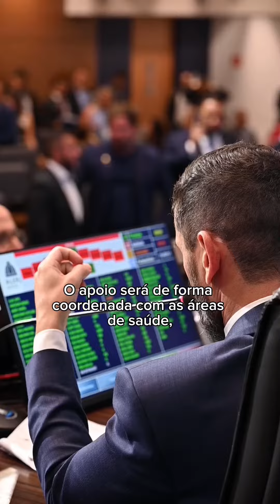Sextou - 🏛️ Confira os destaques do Parlamento fluminense entre os dias 18 e 22 de setembro de 2023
🏛️ Confira os destaques do Parlamento Fluminense entre os dias 18 e 22 de setembro de 2023.

A Assembleia Legislativa, hoje, é integrada por 70 Deputados, que representam os eleitores das mais diversas regiões, dos vários bairros e de todas as classes sociais. De todos os Poderes do Estado, o Legislativo é o essencialmente popular, tanto por sua composição, que reflete a manifestação múltipla do eleitorado, quanto por sua forma de atuação. O Poder Legislativo é uma síntese da realidade do Estado 📲

Vem conhecer o Palácio Tiradentes sem sair de casa através do nosso tour virtual, é só acessar: